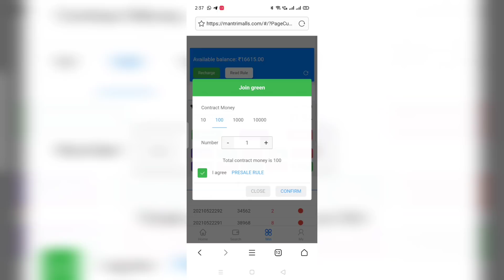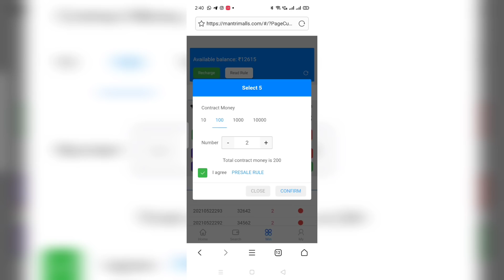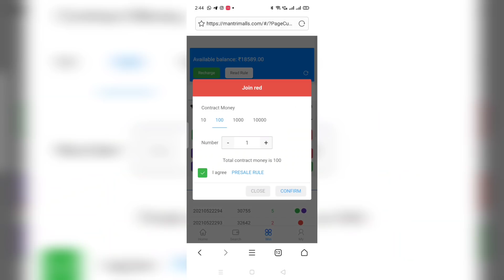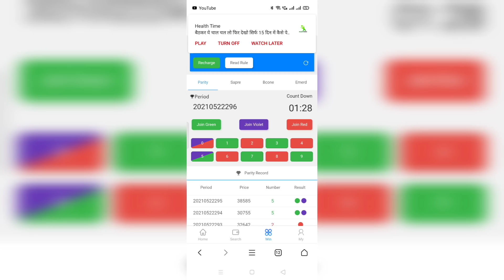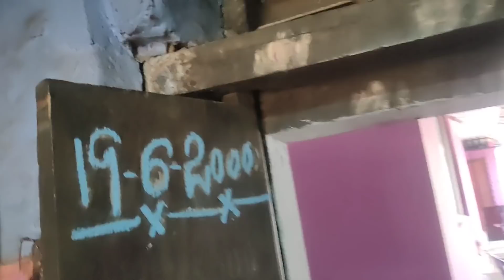ഞങ്ങളുടെ ആദ്യത്തെ വീട് 😔 ഇത് ഒരു അവസ്ഥ ആയിരുന്നു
MANTRIMALL VIP
Do not miss the opportunity to make money by completing registration and recharging
Don't missed any chance to become an agent , the more active you are the more richer you are . it is an easy earning way in minutes by using your own exclusive link . Make it your line GROW more BIGGER and STRONGER 💚❤️💜  , wake up in every morning with MONEY

RS 138 commission + RS 200 refer salary ( min recharged RS 200 )

Minimum withdraw RS 230

24 / 7 working

@MantrimallJoshi ( Joshi )
@tracyammy ( Tracy )
@mom0lly ( Molly )
Special Event Supreme Agent
Rewards : 250 K

1 supreme agent recruit 50 valid agents GET 250 K
1 supreme agent recruit 30 valid agents GET 150 K
1 supreme agent recruit 10 valid agents GET 50 K

* valid agents ( 50 active members underline )
1 Shared to people get RS 1
* screenshot to me and get your reward